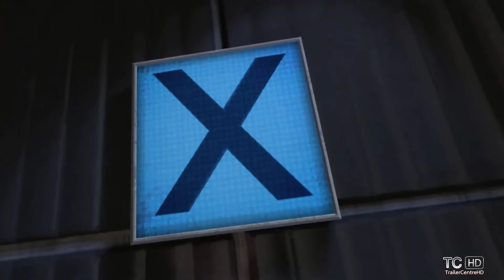"Portal 2" Co-op Gameplay Trailer [True 1080p]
Portal 2 is a first-person puzzle-platform video game developed and published by Valve Corporation. The sequel to the 2007 video game Portal, it was announced on March 5, 2010, following a week-long alternate reality game based on new patches to the original game. Though initially slated for release in the fourth quarter of 2010, the game was postponed to the week of April 18, 2011. The game was released by Valve through Steam for Microsoft Windows and Mac OS X, while the PlayStation 3, Xbox 360, and retail Windows/OS X versions of the game are distributed by Electronic Arts. The game's release on Steam was preceded by a second multi-week alternate reality game, the Potato Sack, involving 13 independently-developed titles which culminated in a distributed computing spoof to release Portal 2 several hours early.